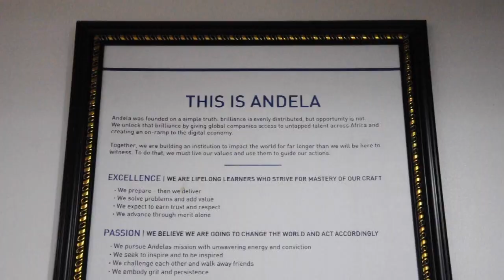Inside ANDELA // Where Coders are made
Together with the Austrian Commercial Section we went to take a look into Andela. Come with me on a short tour through their office spaces and see for yourself what Andela has to offer. Just recently in January 2019 they raised another 100 Million USD and became THE PLACE for coders and coders-to-be in Nigeria.

Thought about applying there? Ever wondered how their offices look like? Check it out for yourself :)